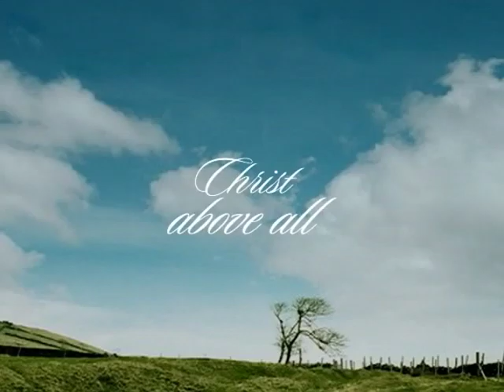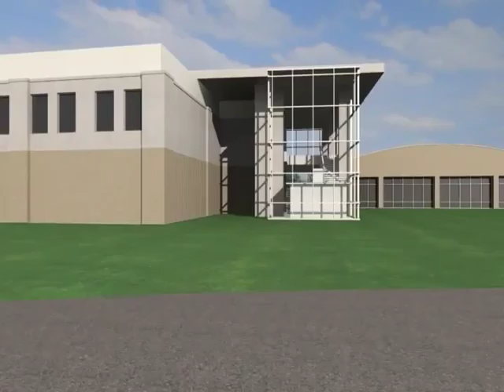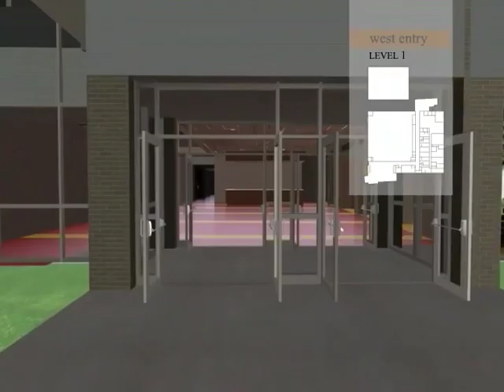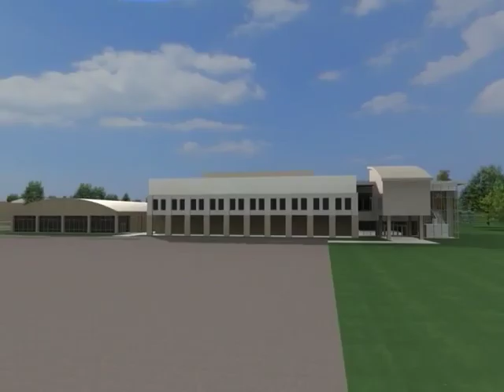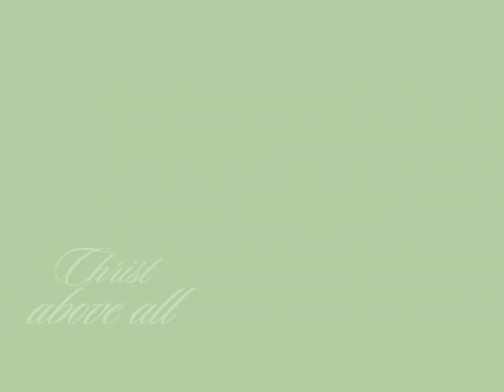Bryan College Capital Campaign DVD